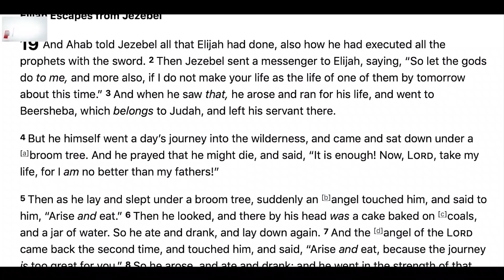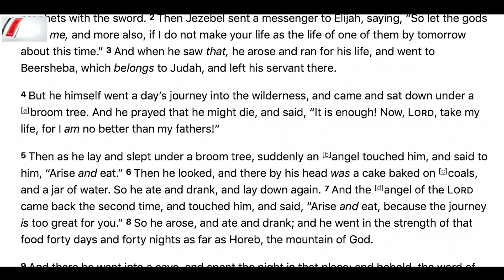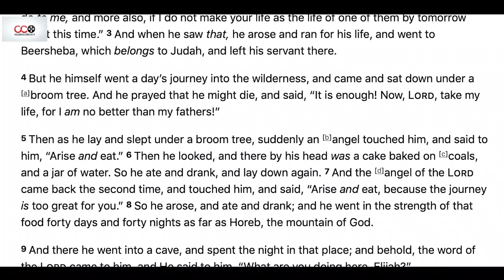Arise and Eat - Linda Mwaniki | CITAM Church Online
Are you in a season of discouragement and feeling overwhelmed with negativity and self-pity?

Join Linda Mwaniki as she shows us how we can overcome this and encourages to 'Arise and Eat.' from the word of God.